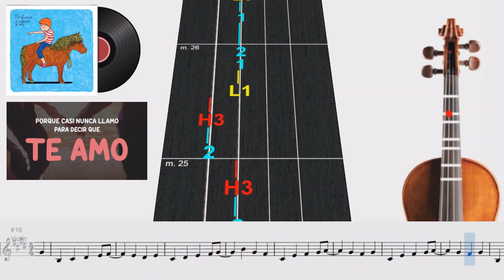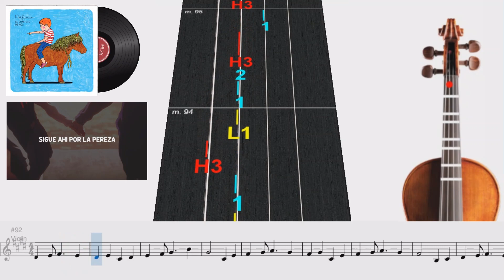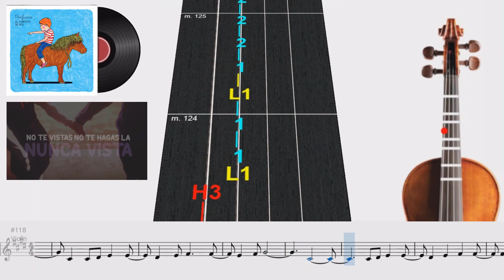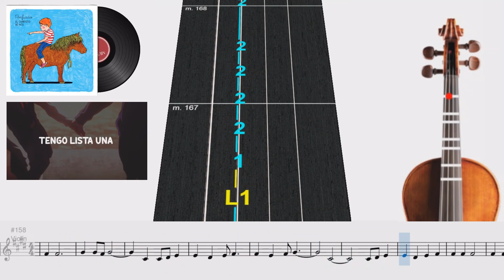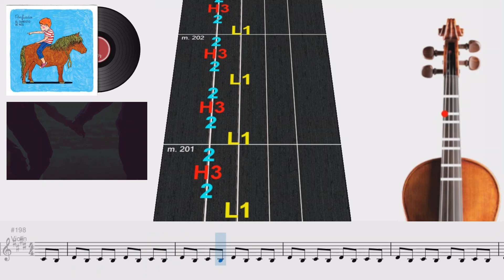Enamorado Tuyo | Violín 🎻 Play Along | TUTORIAL | TABLATURA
En este video les comparto un Tutorial de como tocar "Enamorado Tuyo" de Cuarteto De Nos en Violín 🎻.
Usando la Tablatura que representan las notas musicales mostradas en el pentagrama musical.

In this video I share a Tutorial on how to play "Enamorado Tuyo" by Cuarteto De Nos on Violin 🎻.
Using Tablature that represents the musical notes shown on the musical pentagram.